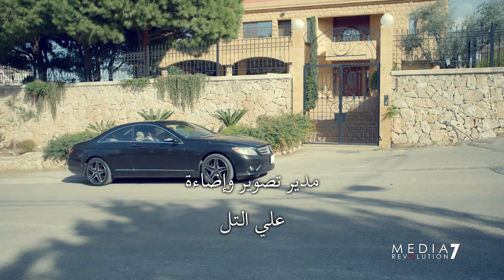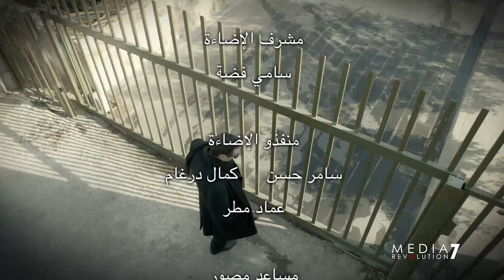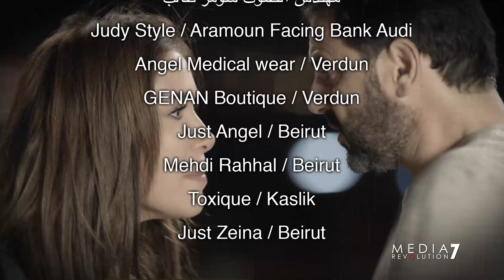Fakhamet Al Shak Episode 19 - مسلسل فخامة الشك الحلقة 19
مسلسل فخامة الشك - الحلقة التاسعة عشرة
Fakhamet Al Shak Series - Episode 19

مسلسل درامي لبناني
بطولة: الفنان يورغو شلهوب - الفنانة سابين
مع نخبة من نجوم الشاشة اللبنانية
كتابة: كلوديا مارشيليان
إخراج: اسامة الحمد
إنتاج: ميديا ريفولوشن سفن - الصدى للإنتاج الفني

Fakhamet Al Shak: A Lebanese Drama Series
Starring: Yorgo Chalhoub - Sabine
With An All-Star Lebanese Cast
Written By: Claudia Marchalian
Directed By: Ousama Hammad

مسلسل فخامة الشك مسلسل فخامة الشك مسلسل فخامة الشك مسلسل فخامة الشك حلقة التاسعة عشرة